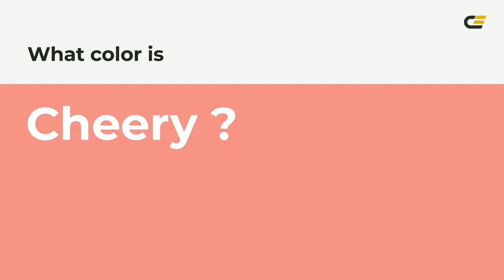Cheery color f08a88 hex Cool Orange color f08a88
What color is Cheery ? f08a88 hex, Cool Orange color f08a88

Hex f08a88 Color Code is also known as Cheery color